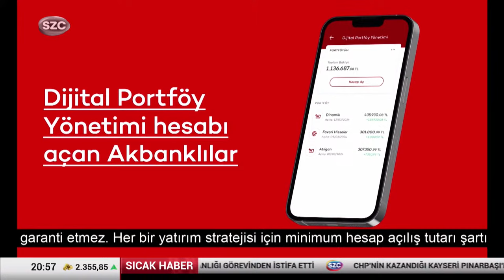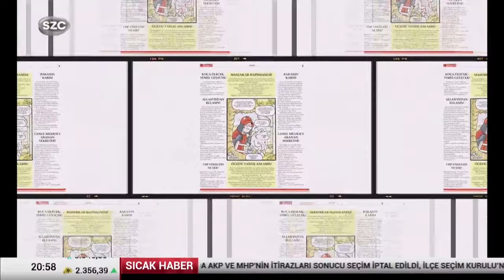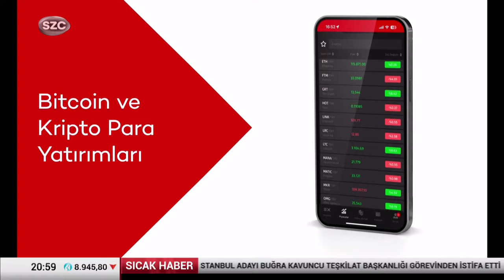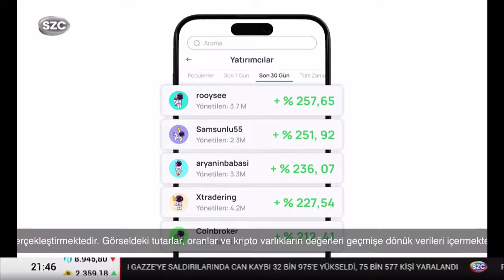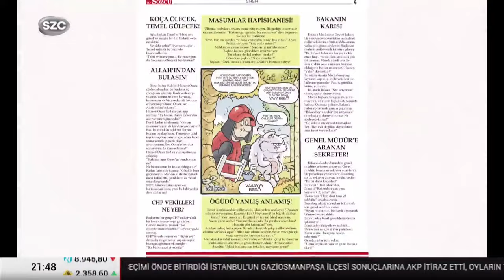Ece Üner ile Sözün Gücü | CHP'nin Zaferi, Erdoğan Artık Kaybeden, Van'da Kayyum, Erbakan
CHP’nin 47 yıl sonra kazandığı büyük zaferin şifreleri ne?

Muhalefet Cumhurbaşkanlığı seçiminde kaçırdığı, yerel seçimde yakaladığı fırsatı nasıl değerlendirecek?

Van’da seçimi kazanan DEM Parti adayı Zeydan’ın haklarının seçimden hemen önce geri alındığı ortaya çıktı, başkanlık AKP adayına geçti… İktidar tekrar kayyum politikasına mı başvuracak?

Ece Üner soruyor, Sözcü TV Strateji ve Güvenlik Danışmanı Ahmet Yavuz, DP Genel Başkan Yardımcısı Cemal Enginyurt, Eski LDP Genel Başkanı Cem Toker ve Hukukçu Hasan Sınar Sözün Gücü’nde yanıtlıyor…

Sözün Gücü bu akşam 20.15’te Sözcü Televizyonu’nda

Digiturk: 60
D-smart: 93
Turkcell TV Plus: 69
Tivibu: 69
Türksat Kablo TV: 76